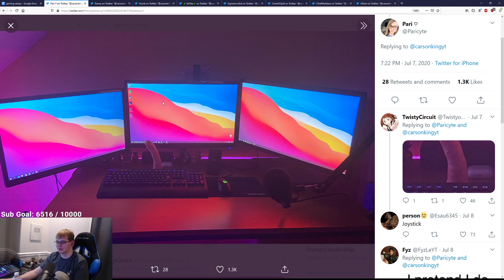"this is cool"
► Credits: Lunch Club